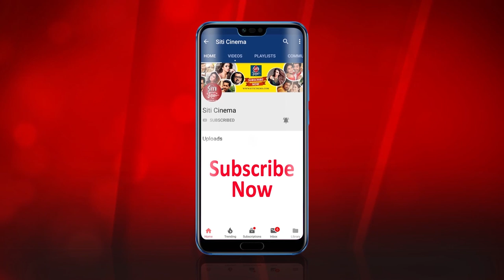Antardhaan | MOVIE SHOOTING | Parambrata | Tanusree | Arindam | Bengali Movie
Movie shooting of  arindam bhattacharya next thriller film Antardhaan ,  starring by parambrata chattopadhyay, Tanusree chakraborty , and mamata Shankar .